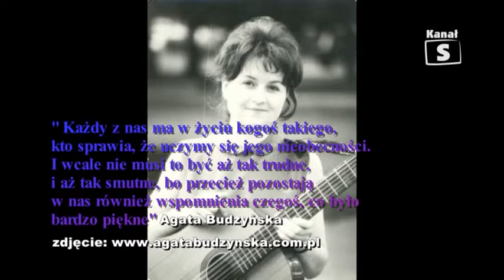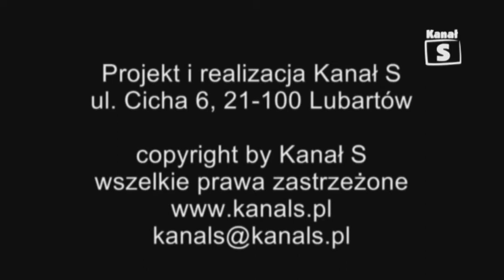Koncert pośwęcony pamięci Agaty Budzyńskiej 2012 tv Kanał S Lubartów